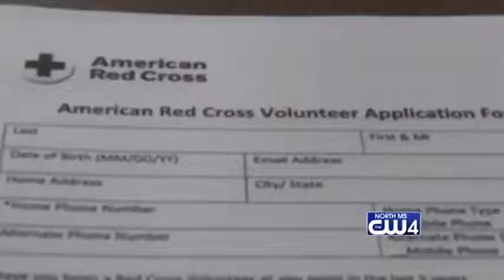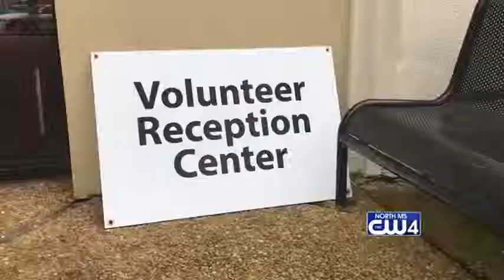Red Cross - 03/02/19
The Red Cross Disaster Relief is training volunteers who want to help those affected.